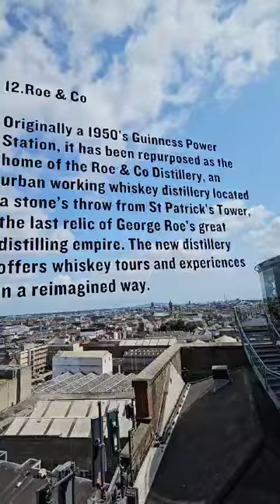Guinness store house in Dublin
Guiness Store House in Dublin